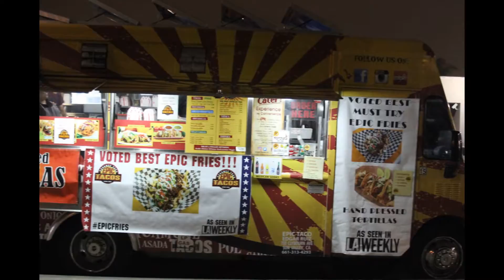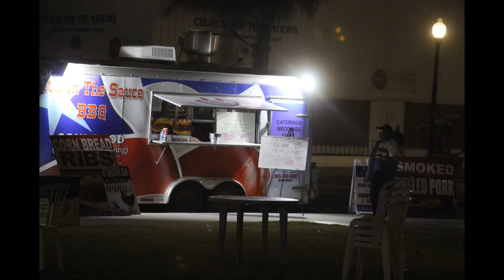The Tony D Show